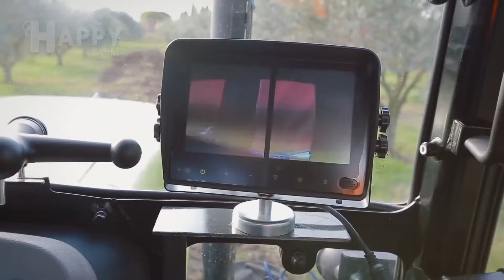Amazing Latest Modern Harvesting Machines - World Modern Agriculture Technology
00:00 Intro
00:21 PELLENC Expand R5090
01:41 Agrobot E-Series Strawberries Harvester
02:33 Monchiero 20125 Hazelnut Harvester
03:25 Metalagro Lavender Harvester
04:58 Sampo Rosenlew Comia C24 2Roto
05:23 ARCUSIN - AUTOSTACK FSX
06:30 Ochiai OHC-8VB Tea Harvester
07:21 Vanhoucke - Cabbage Harvester

I will follow your request as soon as reading.